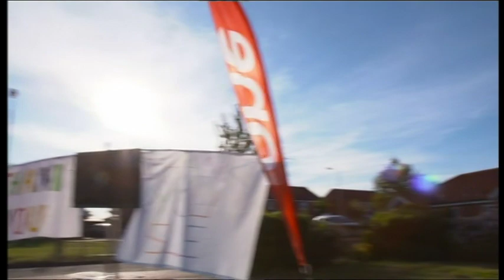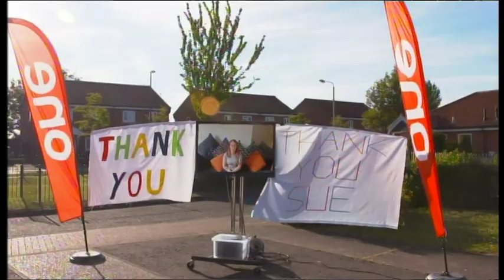Beaver Scout Leader Sue Flynn receives a surprise on BBC's The One Show 8 May 2020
Norfolk Scout volunteer and nurse Sue Flynn is surprised on BBC's The One Show as she receives 'One Big Thank You' in recognition for her work with young people in her Beaver Scout Colony.

Sue also received a personal message from The Scout Association's Chief Scout Bear Grylls and messages from some of the Beaver Scouts and her own family.